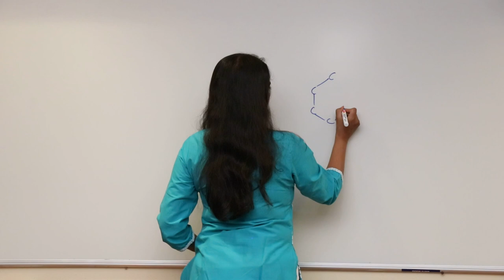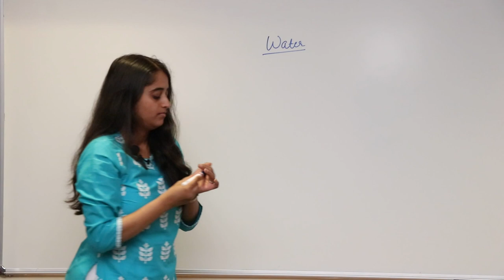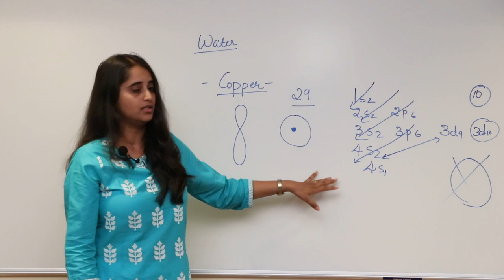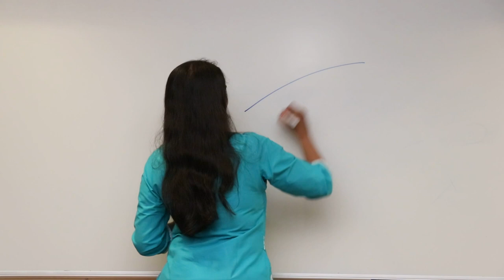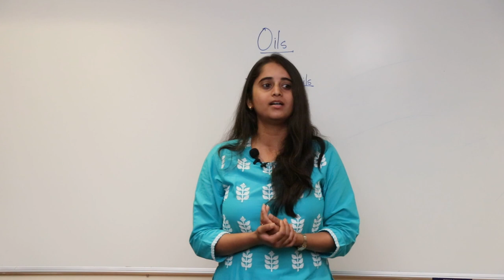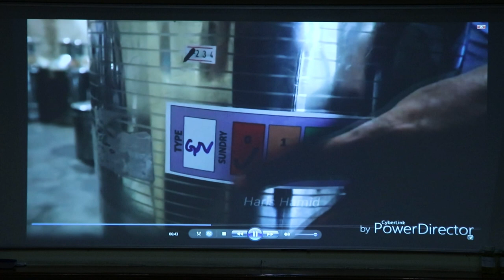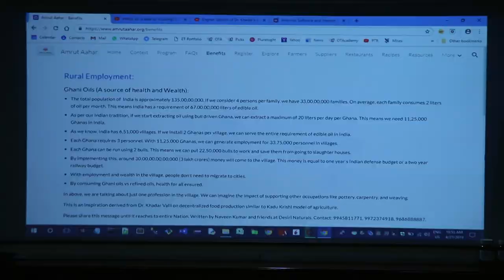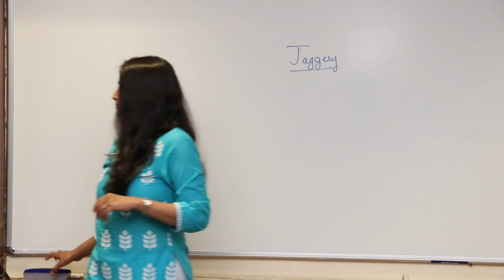3 Day Siri Jeevan Program - Day 2 Session 1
Videos from 3 day Siri Jeevan Program held between April 25th 7:00 pm to April 28th 7:00 pm at Rambhau Mhalgi Prabodhini, Keshav Srushti, Essel World Road, Uttan Village, Bhayander West, Maharashtra 401106.